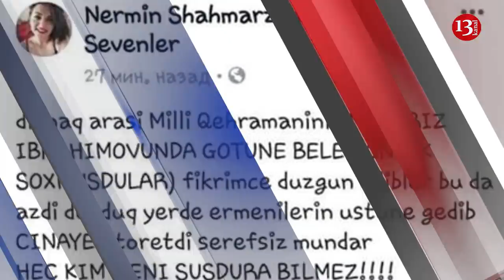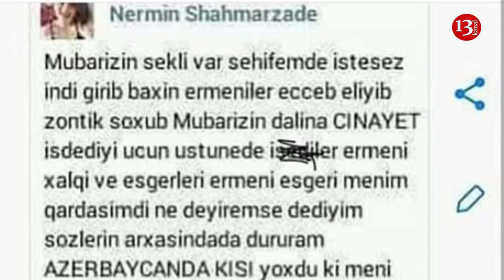SON DƏQİQƏ XƏBƏRLƏRİ - 15.12.2018 (GÜNÜN SON XƏBƏRLƏRİ)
1.Ermənilər Gürcüstan-Ermənistan sərhədini bağladılar
2.A. Lukaşenko İlham Əliyevdən borc istədi
3.Ə. Sadiqbəylinin istintaqı yekunlaşdı